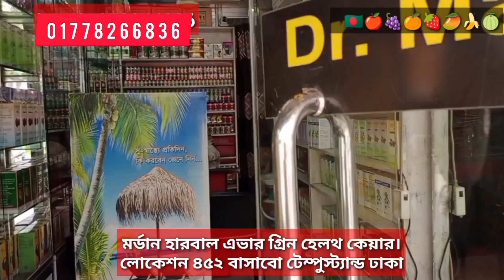চুলকাতে চুলকাতে রক্ত বের করে ফেলছেন মাত্র তিন দিনের সমাধান হারবাল চিকিৎসা/imo/ 01778266836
মর্ডান হারবাল এভার গ্রিন হেলথ কেয়ার লোকেশন ৪৫২ বাসাবো টেম্পুস্ট্যান্ড ঢাক imo/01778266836📱আমাদের কাছ থেকে ওষুধ কন্ডিশনে নিতে পারবেন ওষুধ হাতে পাওয়ার পরে টাকা দিবেন প্রয়োজন হলে আমি ইউটিউবার আমার সাথে যোগাযোগ করতে পারেন 📲🇧🇩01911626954